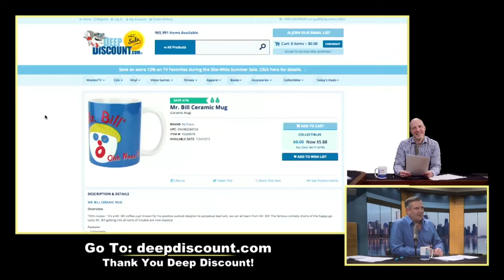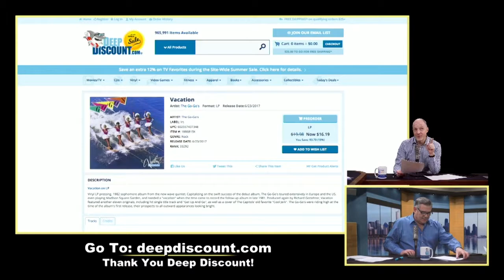Mr. Bill and the Go Go's